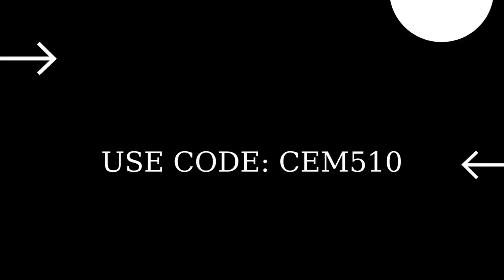Upgrade a weapon at an Upgrade Bench Fortnite Daily Quests